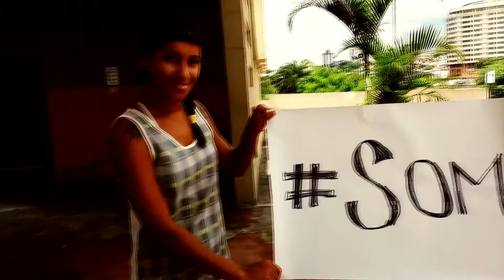Dani Bob #2- Protesto Skate Feminino no Campon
Dani Bob foi ao Campon, Pista Pública de São Bernardo do Campo, participar da campanha Somos Todas CBSK, em prol da CBSK e do Skate Feminino, lá ela deu de cara com a Fernandinha da Six Truck, Thais Gazarra, skatista amadora, e muitas outras pessoas que explicaram seus pontos de vista do porque não podem deixar o skate cair na mão de aproveitadores!

Confira que foi muito engraçado e a mulherada não deixou devendo em nada quando se trata de atitude!

Precisa de peças de Skate ou SKT Wear?

Equipamentos:
-PC